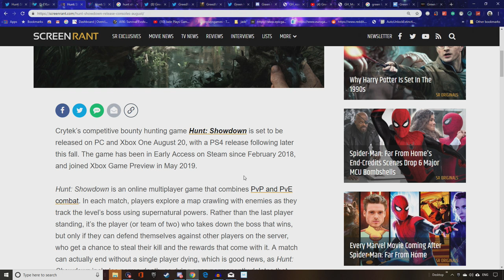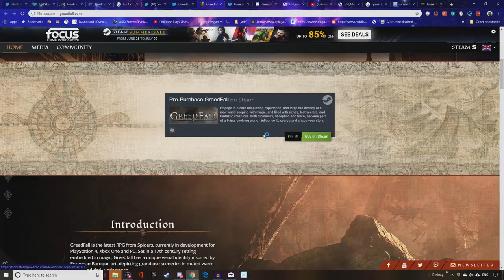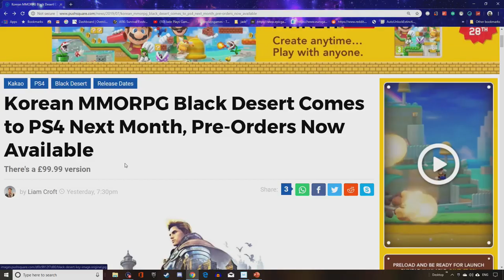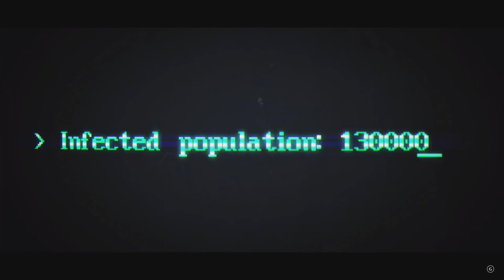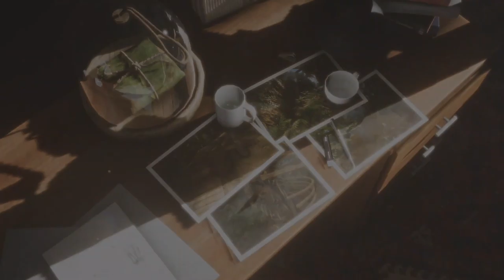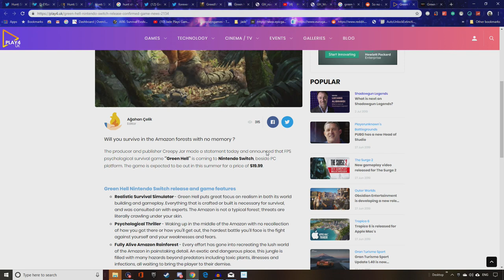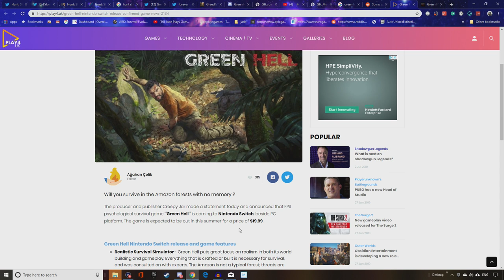Greedfall Release Date! Green Hell! - Hunt Showdown Black Desert Coming To Ps4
lots of new games and pc ports are coming to ps4 xbox and switch including green hell - black desert - they are billions - greedfall - hunt showdown